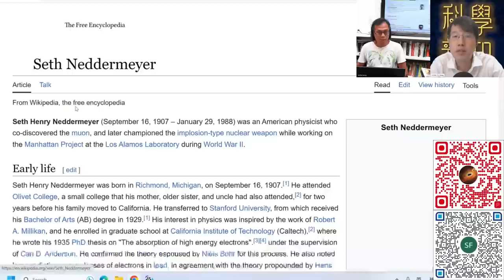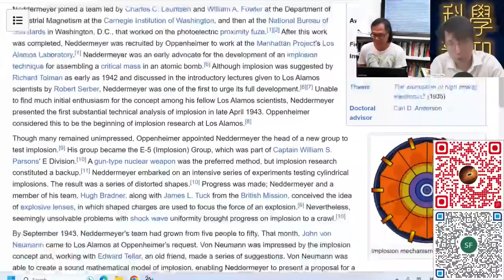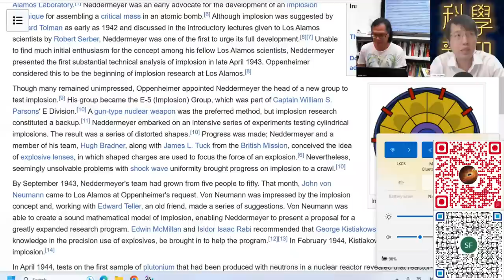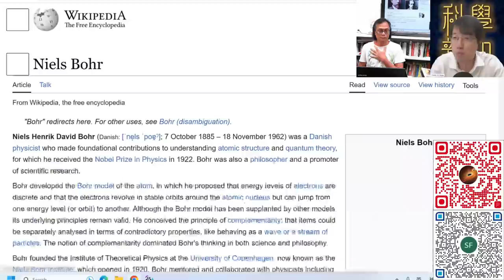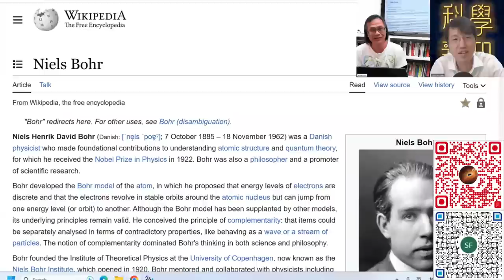科學新知 2023-07-27 科學回憶錄+Part1: 現實比電影更離奇的《奧本海默》故事。成功引爆原子彈的挑戰也超乎想像。| 主持：陳志宏博士 & 台長梁錦祥